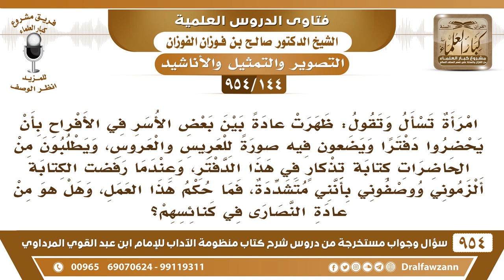[144 -954]ظهرت عادة في بعض الأفراح بأن يحضروا دفترا ويضعون فيه صورة للعريس والعروس ويطلب من الحضور..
-[144 /954] السؤال: امرأة تسأل وتقول: ظهرت عادة بين بعض الأُسر في الأفراح بأن يُحضروا دفترًا ويضعونه فيه صورةً للعريس والعروس، ويطلبون مِنَ الحاضرات كتابة تذكارٍ في هذا الدَّفْتَر، وعندما رفضتُ الكتابة ألزموني ووصفوني بأنني مُتشددة، فما حُكم هذا العَمَلْ، وهل هو من عادة النصارى في كنائسهم؟
الجواب: هذا من الفعل المحرم لأن التصوير حرام، التصوير في حد ذاته حرام وكبيرة من كبائر الذنوب، تصوير المرأة وهي متزينة وقد تكون سافرة هذا مُنكرٌ آخر وشرٌ آخر، وهذا ابتكار عادةٍ لم تَكُنْ من عادات المسلمين، فلا يجوز العمل هذا، وأنتِ على حق في إنكارك ولو أنهم سخطوا عليك.
للاشتراك في قناة الشيخ صالح الفوزان
سؤال وجواب من شرح منظومة الآداب ( 945 ) مقطع

للاستفسار والإقتراحات والدعم
رئيس الفريق
لمشروع كبار العلماء